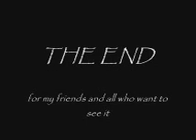lisbon-dakar movie episode 3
movie of the lisbon-dakar rally.episode 3.